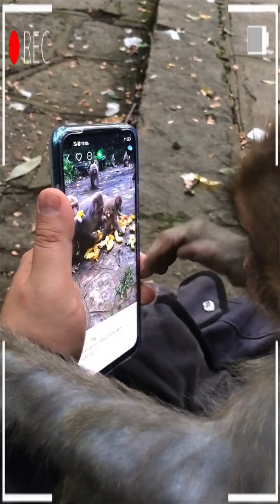The Best of Monkey Videos - A Funny Eating Monkeys Compilation Ep260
Many people will know orangutans are an endangered species, but not necessarily realise that this endearing and familiar animal will possibly become the first of the remaining four great apes to become extinct in our lifetime.A rapidly growing number of people are now becoming aware of the Ape Crusaders and the extraordinary lengths to which they go to save orangutans.Exclusively because of logging, in recent years largely driven by oil palm production, orangutan numbers are falling so fast it is estimated they will be wiped out within twenty years. Some orangutans may remain in Malaysia, but across the border in Indonesia there seems little hope. What hope there is increasingly depends on a small, very pro-active group:The Centre for Orangutan Protection (COP). In fewer than four years COP’s Ape Crusader team has saved thousands of hectares of forest and rescued dozens of orangutans over an area close to 500,000 square kms. Their 4 x wheel drive Ape Crusader truck donated by British charity Orangutan Appeal UK is in constant use, day and night, 365 days a year, taking the COP Rapid Response Team to far away locations where orangutans need rescuing from forests being logged. The work of COP is always difficult and frequently dangerous.
-How To Make Fun With Monkeys - Everyday Monkey Funny Videos

monkey king
monkey video
monkey grooming human
monkey movie
funny monkeys
funny monkey videos
monkey videos
monkey grooming
monkey funny video
monkey eating banana
monkey ji
monkey jimmy
funny monkey
funny monkey song
janna monkey
monkey electric shock
monkey and trunk
monkey electrocuted
monkey janna
monkey meme
monkey app
monkey dance
monkey eating
monkey hit
monkey explanation
asmr haircut
monkey film
monkey hit by car
monkey song
monkey songs
monkeys grooming humans
5l little monkeys
asmr feet
electrocuted monkey
king monkey
monkey king 2 full movie in hindi
monkey with ak47
monkeys
monkeys video
monkeys videos
orangutan
the monkey king 3
3 monkey
baby monkey
baby monkey dalton
baby orangutan
cartoon feet
funniest monkey videos
funny monkey video
monkeys jumping on the bed
monkey noises
monkey sounds
monkey banana
monkey type beat
monkey abu
monkey and dog
monkey app prank
monkey attack
monkey asmr
monkey ak47
a monkey song
a monkey sound
a monkey with a gun
a monkey videos
a monkey eating a banana
a monkey game
a monkey in my bathroom
a monkey baby
monkey bomb glitch
monkey black
monkey bread
monkeyboo
monkey business
monkey balls
monkey baby
b monkey trailer
b monkey soundtrack
b monkey film
b monkey full movie download
b monkey dvd
b monkey watch online
b. monkey (1998) full movie
avery b monkey app
monkey cartoon
monkey circle
monkey compilation
monkey chicken duck
monkey city
monkey crying
monkey craft
monkey chef
c monkey tribe
monkey c monkey do
studio c monkey
cookie swirl c monkey
arti c monkeys
a b c monkey
dance monkey c
monkey c section
monkey dance lyrics
monkey dalton
monkey d garp
monkey documentary
monkey dance karaoke
d monkey dance
d monkey king
d monkey luffy
d monkey king 3
d monkey king 2
d monkey king 3 full movie
d monkey king 3 full movie hindi
d monkey king 4
monkey elvis
monkey eating strawberry
monkey explanation tiktok
e monkey song
the monkey's paw
e monkey bike
/e monkey roblox
dance monkey
dam e monkey
dna e monkey
p.e monkey yoga
monkey flip
monkey fight
monkey fist
monkey funny
monkey falls
monkey fist knot
monkey feet
axel f monkey
f little monkeys jumping on the bed
dance monkey f
dance monkey f.a.n edition
f little monkeys
monkey king 3 f
f noize dance monkey
monkey getting haircut
monkey game
monkey gone to heaven
monkey george
monkey gets electrocuted
monkey glitch cold war
g monkey strain
g monkey weed
sarah g monkey dance
christian adam g monkey
dancing monkey
monkeys with 5g
monkey happy
monkey hits lion
monkey haircut
monkey howling
monkey hits lion with stick
monkey house
monkey hustle full movie
local h monkey
h&m monkey shirt commercial
h&m monkey kung fu panda
h.e.r monkey
h&m monkey meme
h and m monkey commercial
dance monkey h
h'angus the monkey
monkey island
monkey in the middle
monkey in my bathroom
monkey island theme
monkey in the jungle
monkey in space
monkey in the car
monkey island 2
i monkey dance
i monkey songs
i monkey meme
i monkeys videos
i monkey jumping on the bed
i monkey sound
i monkey_d
i monkey dance remix
monkey jumping on the bed
monkey judy
monkey joe's
monkey jane
monkey jumping on the bed song
j monkey engine
j monkey jr
j monkey d
c j monkey
y.j.monkey
j fla dance monkey
monkey island j geils band
dance monkey j fla lyrics
monkey king 3
monkey king 2
monkey kung fu panda
monkey king game
monkey kako
monkey king hero is back
monkey kid
k monkey games
dr k monkey
kors k monkey business
tay k monkey temple
kim k monkey
dance monkey k
k y a monkey
k otic monkey
monkey laughing
monkey longest sentence
monkey love
monkey league
monkey life